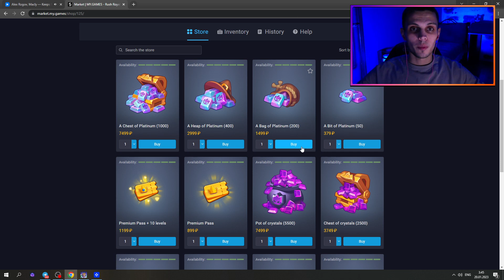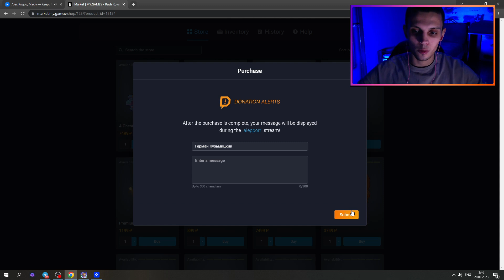15 Волшебный меч сильнейшая пешка в игре | Пережил топ игрока | RUSH ROYALE 17.0 | Aleppo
Всем привет !
RUSH ROYALE .